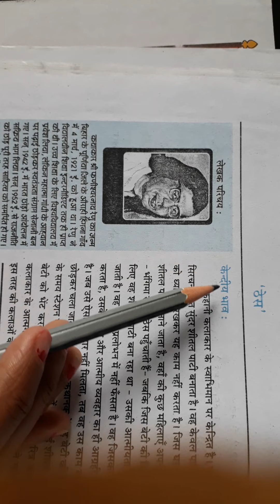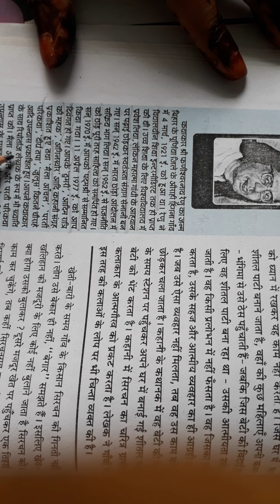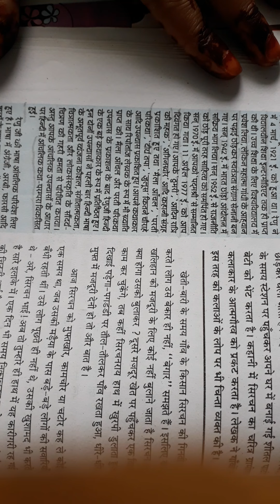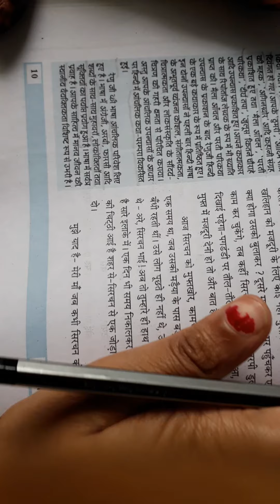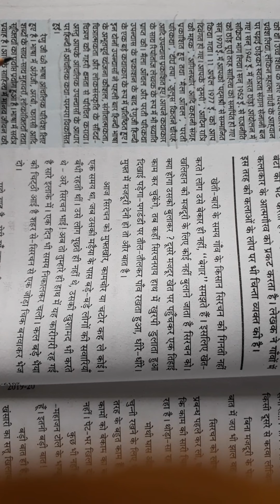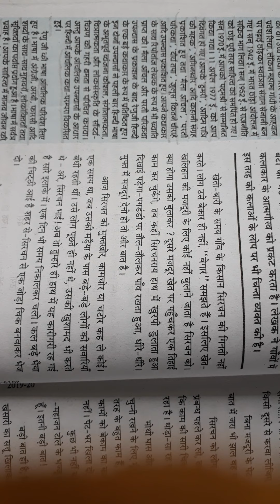Class 12 Hindi Chapter 3 ठेस Part 1